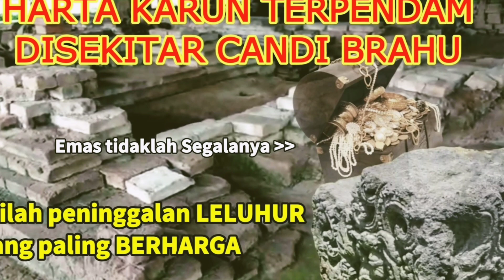VIRAL!! HARTA KARUN TERPENDAM DISEKITAR CANDI BRAHU - INILAH WARISAN LELUHUR YANG TAK TERNILAI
Candi Gentong berlokasi di Desa Jambumente, Kecamatan Trowulan, Kabupaten Mojokerto.

Candi Gentong ditemukan pada tahun 1889.

Pemugaran terhadap candi ini dilakukan oleh Suaka Peninggalan Sejarah dan Purbakala Jawa Timur pada tahun 1995/1996, 1998/1999 hingga 2004.

Candi Gentong II berupa struktur utama yang dikelilingi struktur kecil.

 Struktur utama berdenah persegi berukuran 7,10 x 7,10 meter.

Di sekelilingnya terdapat tujuh struktur yang ditata mengitari candi sesuai arah mata angin, kecuali pada sisi utara yang tidak terdapat struktur.

Kondisi struktur secara keseluruhan hanya berupa bagian bawah dari bangunan yang membentuk sudut persegi.

Luas struktur Candi Gentong II secara umum adalah 18,5 x 18,5 meter.

Temuan arang dilakukan tes carbon dating di Laboratorium Pusat Pengembangan dan Penelitian Geologi di Bandung.

didapatkan hasil analisa pertanggalan mutlak 1470 ±100 AD.

 Berdasarkan hasil penanggalan tersebut didapatkan kesimpulan bahwa Candi Gentong berasal dari masa Majapahit khususnya periode pemerintahan Raja Hayam Wuruk (1350 – 1389 M).